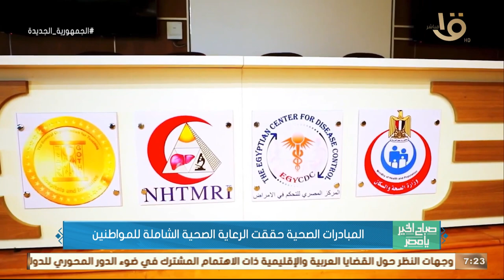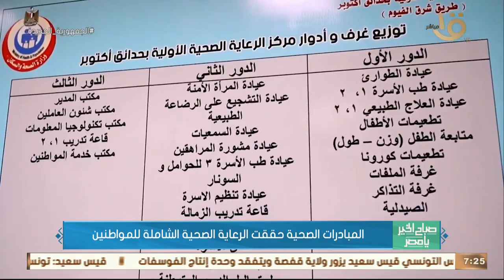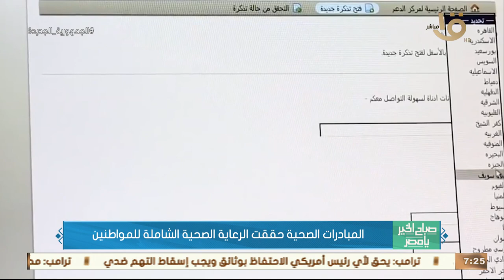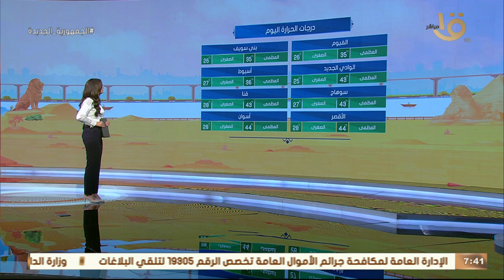صباح الخير يا مصر | استراتيجية الدولة في تنفيذ المشروعات القومية بمحافظات مصر.. حلقة كاملة 14-6-2023